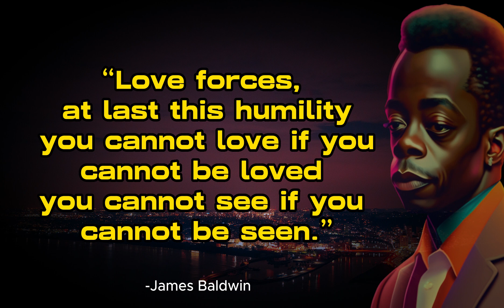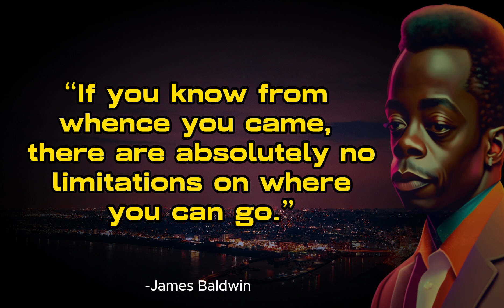One of these days he said Everything bad will happen one of these Days | James Baldwin